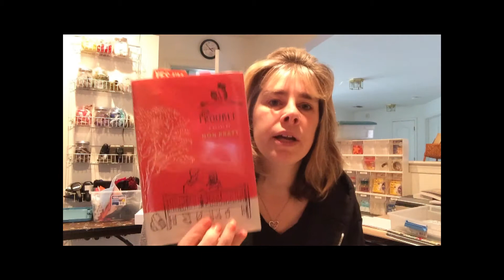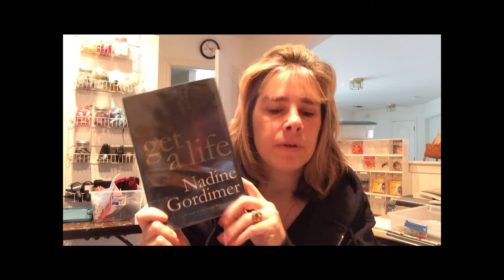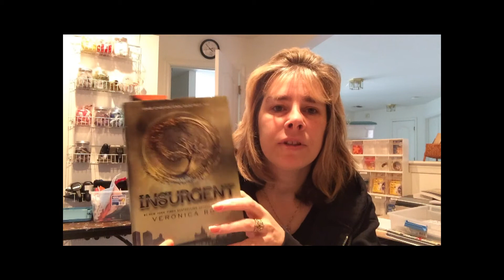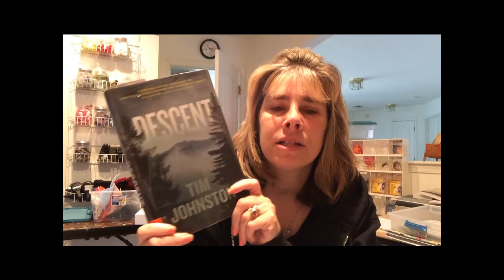3 13 Friday Reads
Top 5 Wednesday

mom2triplets04